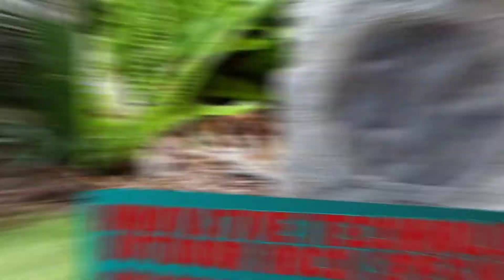Innovative Technology Outdoor Rock Speaker Pair Wireless Waterproof Bluetooth Speakers for Garden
Innovative Technology Outdoor Rock Speaker Pair Wireless Waterproof Bluetooth Speakers for Garden by Outdoorsumo.

Innovative Technology Rechargeable Bluetooth Outdoor Wireless Rock Speakers, Pair
Wireless Waterproof Rechargeable Bluetooth Outdoor Rock Speakers

The best Innovative Technology Outdoor Rock Speaker Pair - Wireless Bluetooth Speakers for Garden, Patio, Waterproof, Built for all Seasons & Solar Powered with Rechargeable Battery for Music and live Streaming  with Charcoal

itsbo 513p5 how to pair
solar powered bluetooth wireless waterproof outdoor rock speaker set